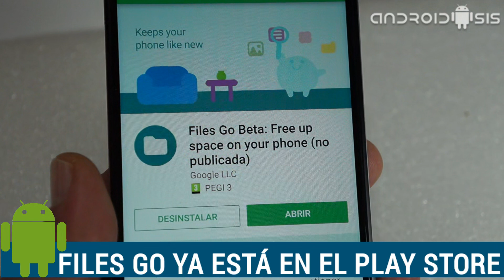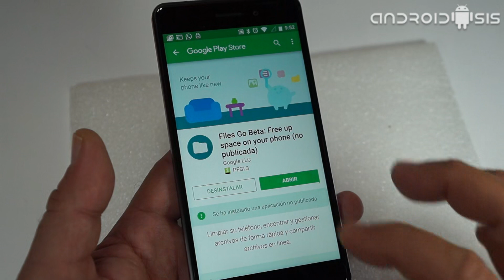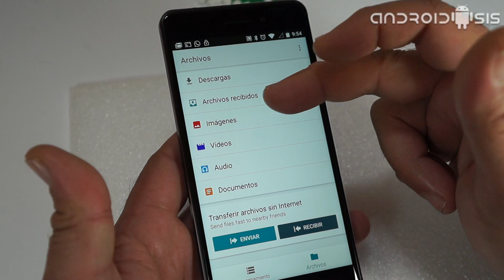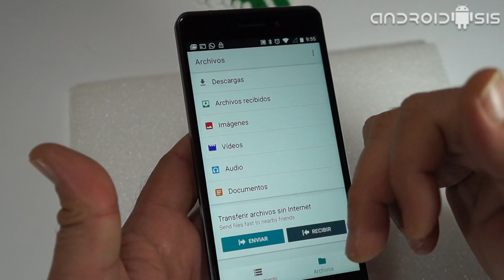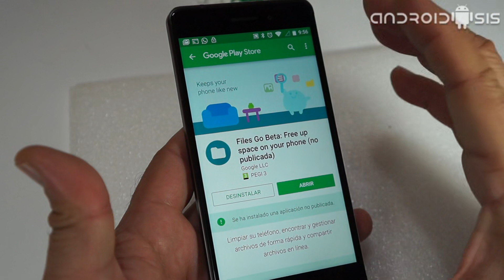Files Go Beta ya disponible para todos en el Play Store de Google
En un vídeo post que publiquemos hace ya unos cuantos días, nos adelantamos a la salida oficial en el Play Store de Google de una aplicación de limpieza para Android que a mi personalmente me está gustando mucho por su utilidad y funcionalidades. La aplicación no es otra que Files Go Beta, la aplicación de limpieza para Android de Google que ya puedes descargar de manera oficial desde el Play Store, la que es la tienda oficial de aplicaciones para Android.

Para el que todavía no la haya probado y piense que no es más que un explorador de archivos para Android, tal y como erróneamente se está informando por algunas webs, que sepáis que de explorador de archivos tiene más bien poco o nada ya que como os digo es una aplicación de mantenimiento y limpieza que se va a encargar de tener, como se suele decir "como los chorros del oro", tanto el almacenamiento interno de nuestros Android como el almacenamiento externo.